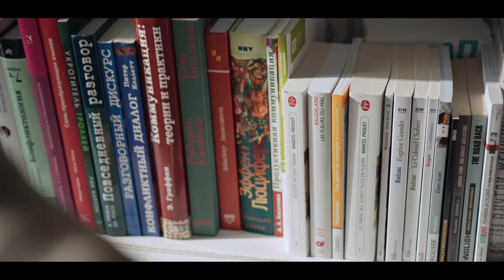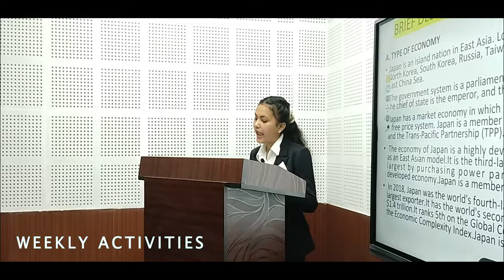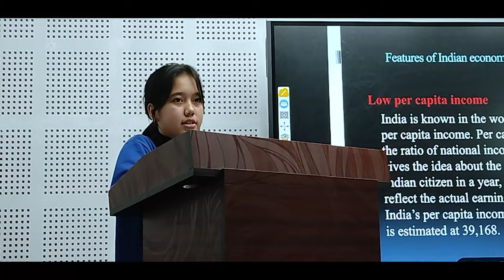CAMPUS TOUR | CHAITANYA BHARATHI INTEGRATED ACADEMY | GUWAHATI .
Both Online &  Offline Coaching Available

CHAITANYA BHARATHI INTEGRATED ACADEMY.

Address: Sethi Trust Building, Bhangagarh, Guwahati, Assam 781005
Appointments: chaitanyabharathiacademy.in

ABOUT OUR  CHANNEL:
At Chaitanya Bharathi we foster a learning environment that promotes responsible, principled behaviour which respects the dignity of all the members of the community. We are committed to practices that are fair, honest and objective in dealing with students, faculty members, staff and stake at all levels of the community.

To provide to our students an environment conductive to high quality learning. To create a culture for intellectual curiosity and a genuine desire for knowledge and understanding. To foster in every child, a sense of citizenship, to be amongst the community of students and know how to grow by themselves and amongst the peers.